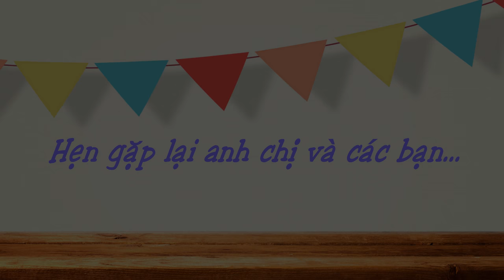Trailer LỄ TRUYỀN THỐNG SVCG BÙI CHU - THÁI HÀ LẦN THỨ IV - NĂM 2018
Trailer giới thiệu chương trình Lễ Truyền Thống lần thứ 4 - năm 2018 của nhóm SVCG Bùi Chu - Thái Hà.